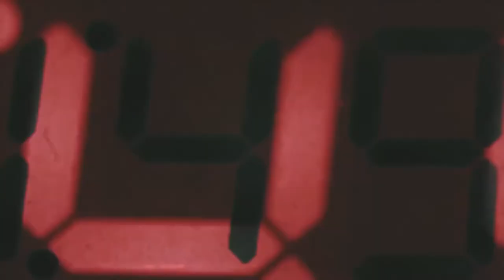Why You Should NOT Fear Death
Memento mori: (Latin) remember you must die.
Regularly confronting the thought of our mortality is not a morbid act that we should run from. It is something we should embrace, fore it has the power to bring us to life.

Cosmic Cultures Global Resonance Movement Highlights:

– dreams & reincarnation
– sustainable living
– unified physics